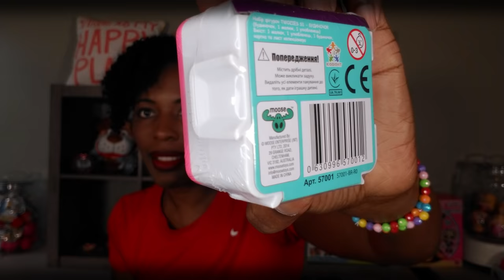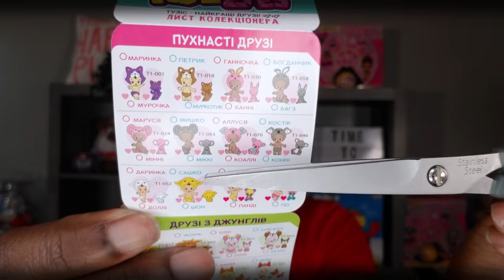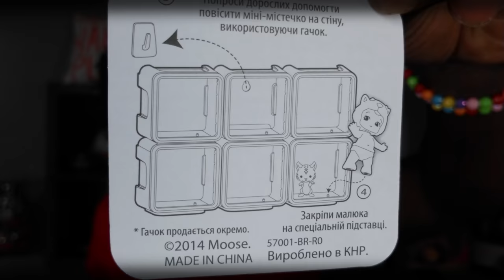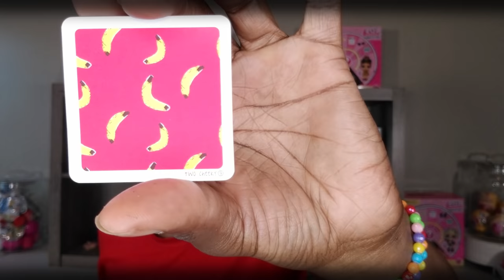TOY HUNT ODESSA UKRAINE EDITION PART II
Toy hunts are always fun, but they are even better in a different country! Last time I was in Odessa Ukraine enjoying the sights in my search for a toy store! This was our first International Toy Hunt! Watch to see what we got!

Mailing Address:

400 West Peachtree Street NW